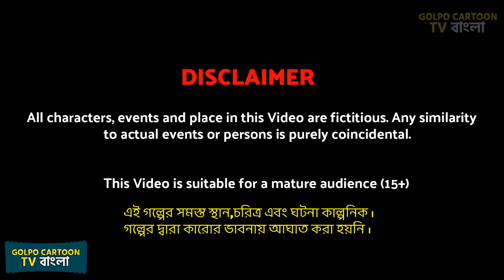পান খাওয়া বউ Pan Khaoa Bou | Latest Bangla Golpo Cartoon | Nirlojjo Tuition Teacher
This is another bangla cartoon video of golpo cartoon tv channel. Watch golpo cartoon in bangla language, rupkotha cartoon golpo videos and bangla cartoon Golpo stories.

ABOUT :
Here you will get bangla golpo video, thakurmar jhuli cartoon and animation cartoons in bengali. People of any age will enjoy our rupkotha cartoon videos and new bangla golpo. With our bengali stories we entertain viewers and also we upload bengali cartoon with moral values.

বিষয় :
Kamon acho boudhura! amader golpo cartoon tv channel e protidin notun notun bangla cartoon ebong rupkotha cartoon deoa hoy. Tomra jara thakurmar jhuli golpo, bangla cartoon youtube e dekhte pochondo koro ebong jara roj new bangla golpo cartoon dekho tader khub valo lagbe amader cartoon channel ti. Amra animation er maddhome bhalo bhalo bangla golpo cartoon tomader dekhai. Tomader jonno amra protidin bangla cartoon golpo video diye thaki. Amader golpo cartoon tv channel e tomader bhalobasa kamona kori.